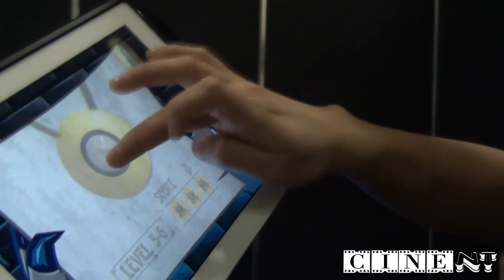Creativa Fest 2015, Golden Pie